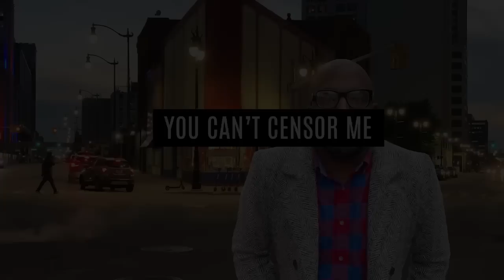Scary Times... Andrew Tate Says Average People Will Be Replaced With AI, "High Producers Are Safe"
Mail:
Anton Daniels